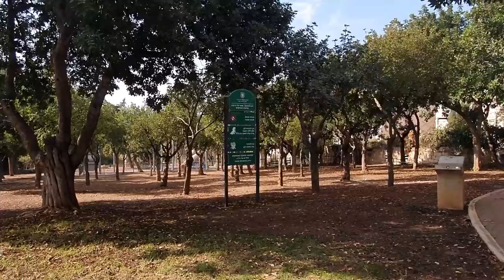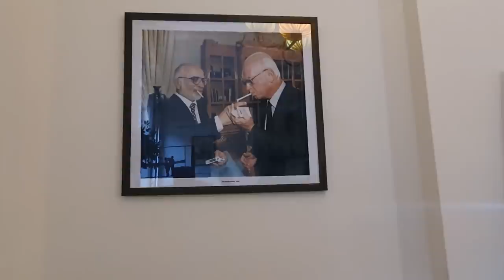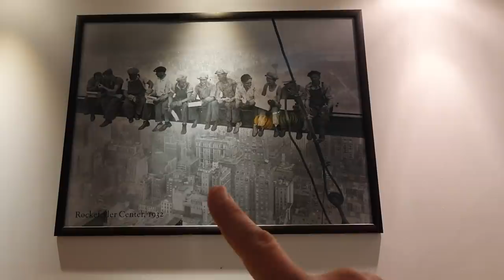КУДА МЫ ПЕРЕЕХАЛИ? 26.11.2021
Сегодня мы прогуляемся по нашему району - Абу-Тор. В Иерусалиме каждый район имеет свое лицо и свой тип жителей. Уже несколько лет мы остаемся именно в нашем районе, и сегодня мы расскажем почему. Так же вы узнаете об особенностях жизни христианской семьи в Иерусалиме и о воспитании детей готовыми к будущему, а еще о том, во что, как мы полагаем, стоит вкладывать деньги сегодня.